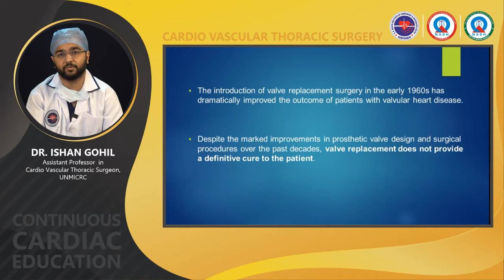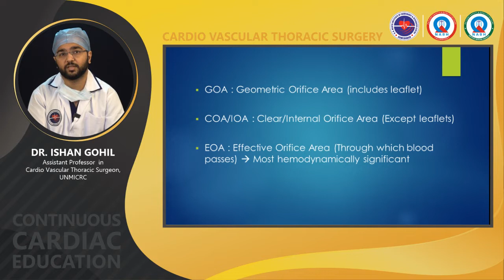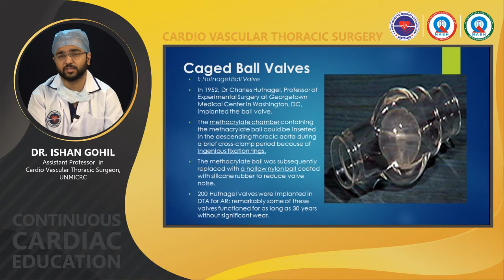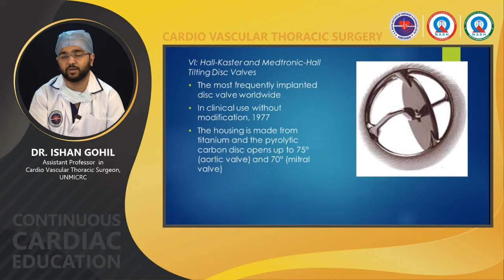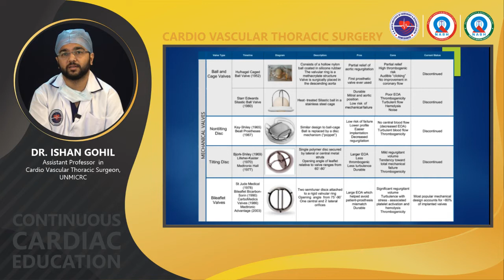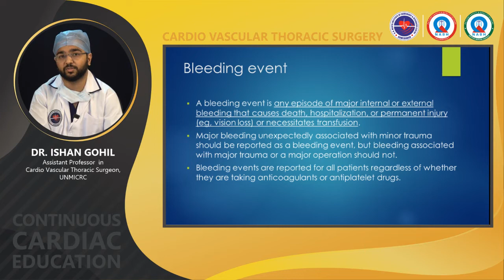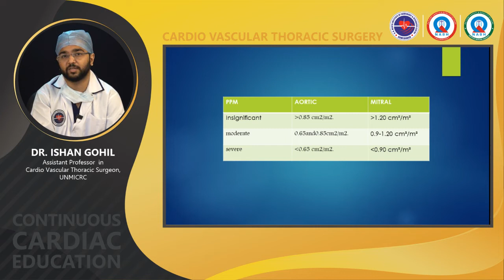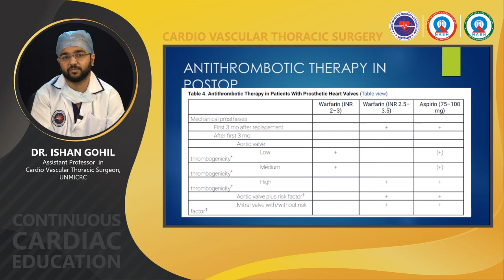ARTIFICIAL VALVE SUBSTITUTES MECHANICAL - CCE - UNMICRC 09.07.2022